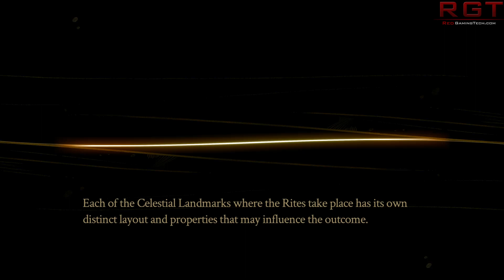Could Valve’s New Steam Key Policy Spell the End for Cheap Game Bundles ?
Valve are updating their key policy for developers, which could  very well spell the end of cheap game bundles on places like Humble Bundle, or it could signal a big change for PC gaming.